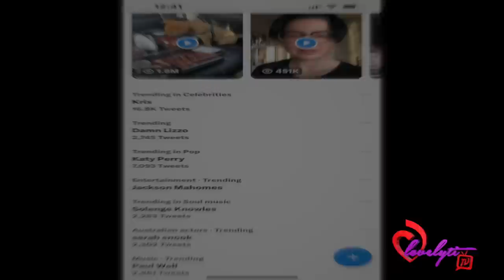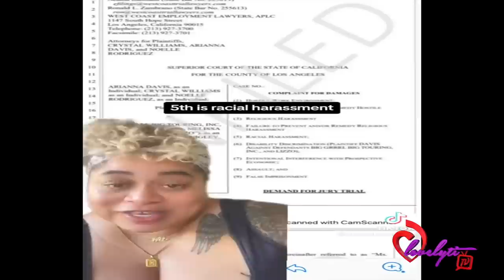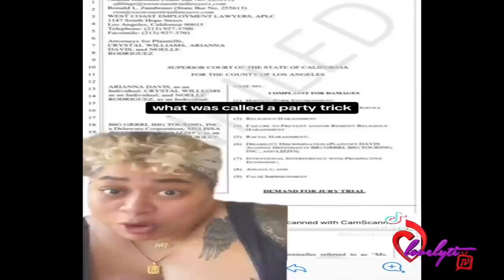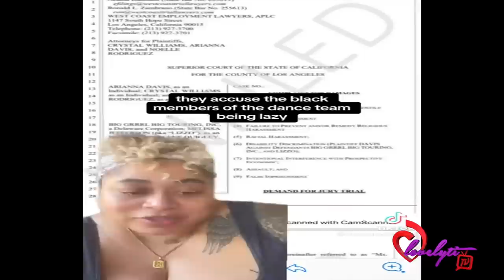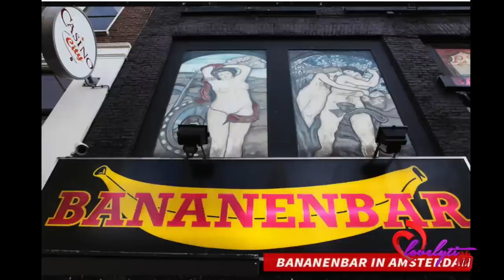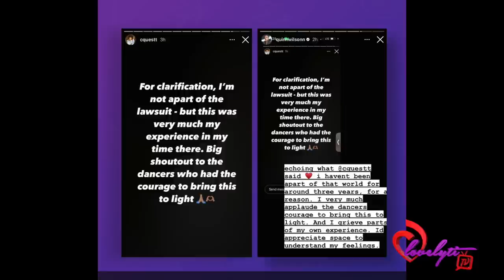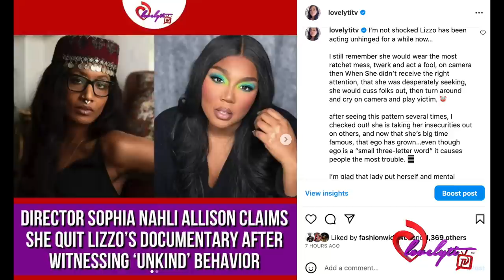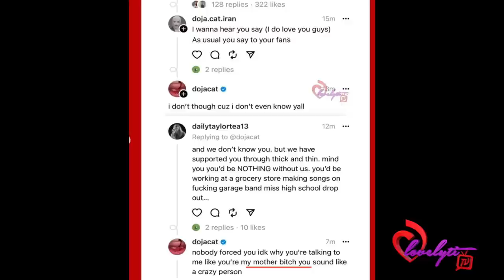Lizzo's Banana obsession comes back to BITE in new harassment Lawsuit+Queen Bey distances herself!